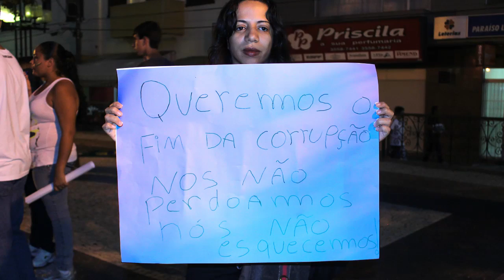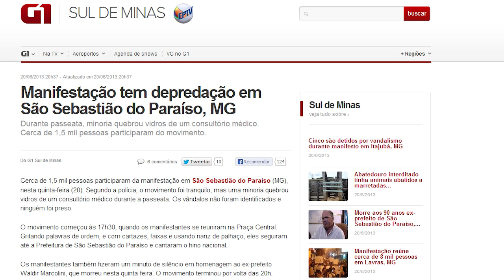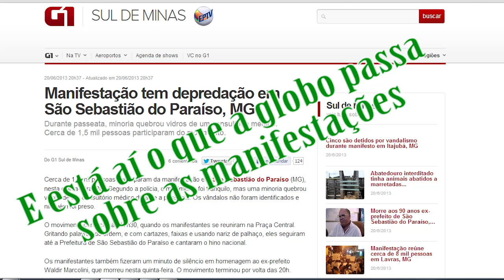Cobertura da Manifestação em São Sebastião do Paraíso 20/06- treta da globo - Maycon priorato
Fast Review - - Maycon Priorato